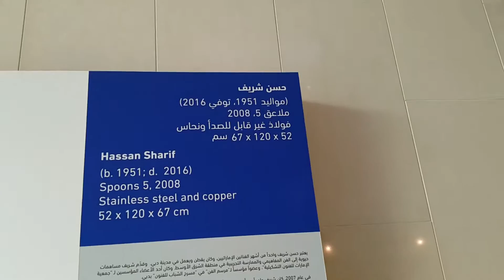Spoon art by Hassan Sharif at Manarat Al Saadiyat Abu Dhabi 01.02.2017